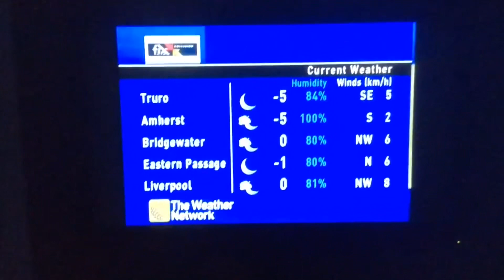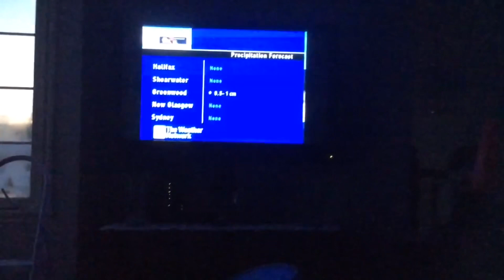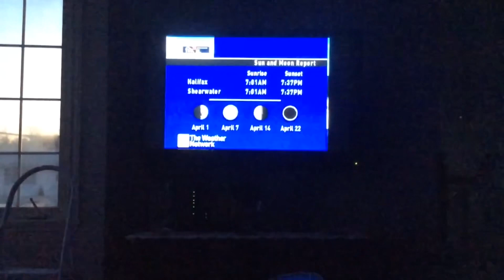(DUBBED) The Weather Network Local Forecast/Weather Viewing Sunday March 29 2020